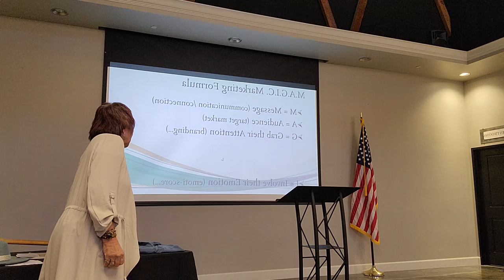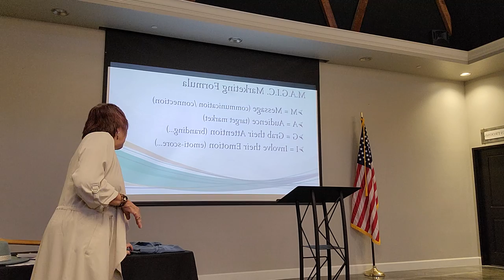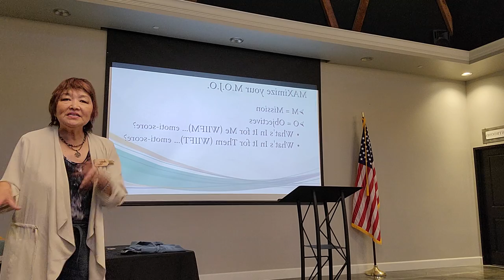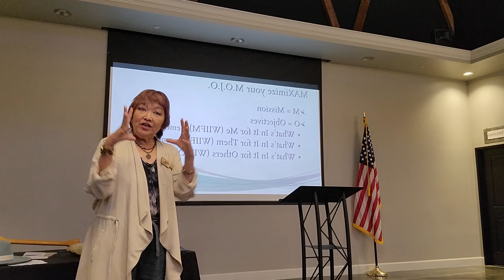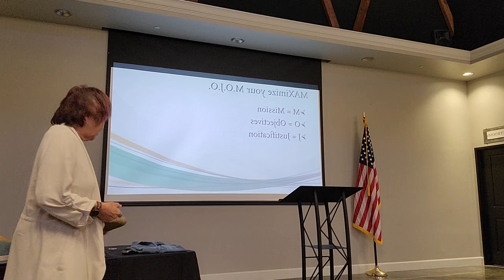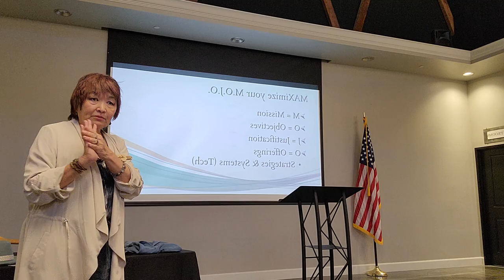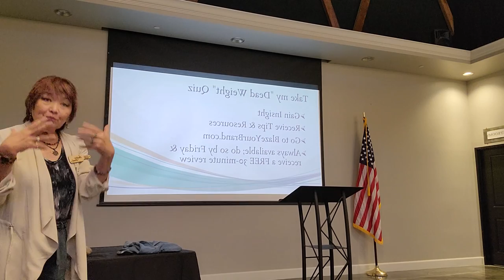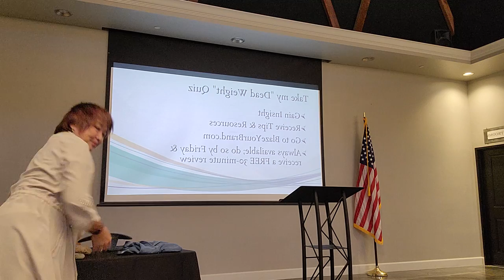Foundational Marketing presentation at Placer Womens Network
Susan Dakuzaku covers several marketing principles that will help businesses stand out from their competition and grow their business by Blazin' their Brand!